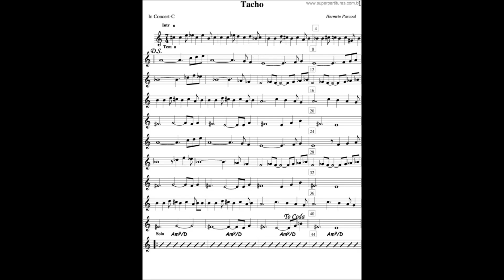Hermeto Pascoal - Tacho (432 Hz)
Chester Thompson, Alphonso Johnson, David Amaro, Flora, Airto and Hermeto "tuned" to 432 Hz.